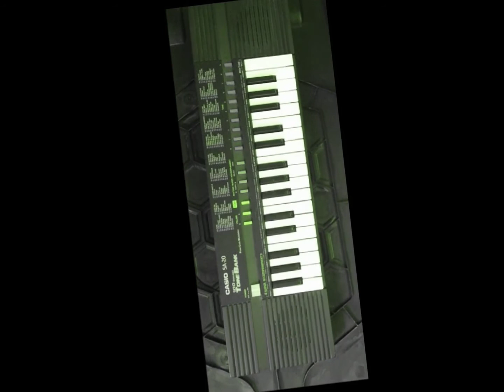Casio SA-20 - The Demo Button ! Wham - Wake Me Up Before You Go Go...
Jitterbug anyone ?
Take me Dancing Tonight...